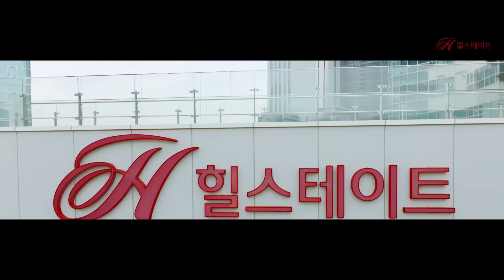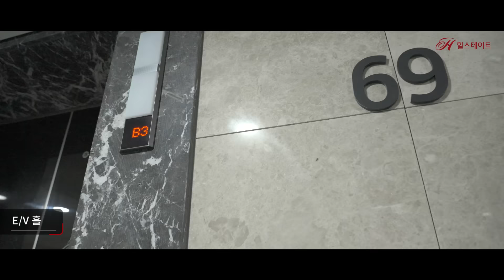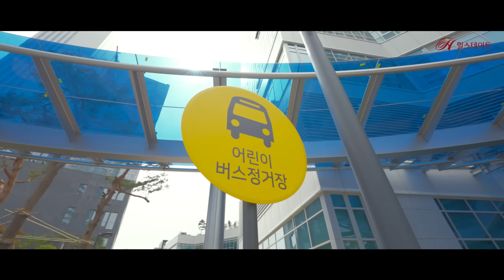송도를 한눈에! 서부산 랜드마크 힐스테이트 이진베이시티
떠오르는 부산의 해양주거타운으로 탄생한
힐스테이트 이진베이시티 최초 공개!
천혜의 자연환경으로 둘러싸인 360도 조망권과 우수한 교통환경은 기본!
복합 쇼핑센터를 통한 원스톱 쇼핑으로 품격있는 문화생활을 향유하다!

송도가 품은 서부산 랜드마크, ‘힐스테이트 이진베이시티’